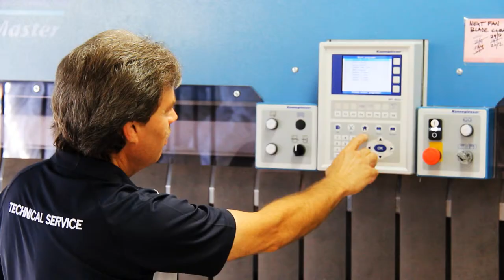Bowe NZ Leaders in laundry and dry cleaning technology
Since 1988, Böwe NZ Ltd has been a preferred supplier to the laundry industry and not simply because of our superior expertise. We supply the widest range of laundry equipment from the world's leading manufacturers.